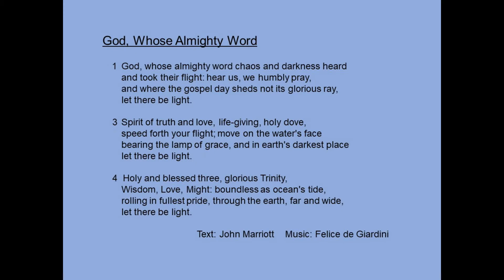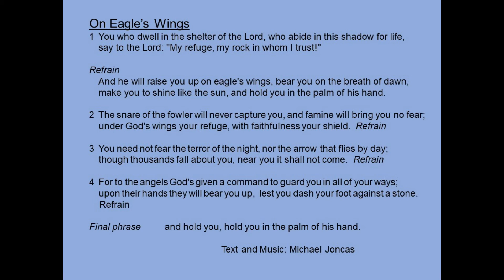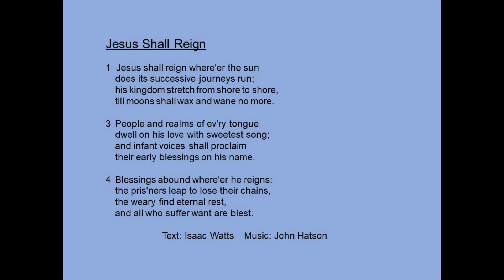Trinity United Lutheran Worship January 31, 2021